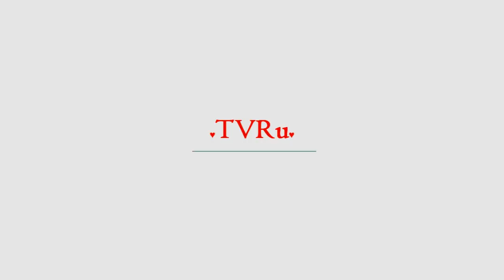Муж о переезде затравленной Повалий из Киева в Москву | TVRu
Таисия Повалий с песней "Сердце – дом без любви" стала участницей концерта "Шансон года" в Кремле. Сопровождал артистку ее муж и продюсер Игорь Лихута. С ним за кулисами поговорил корреспондент Dni. Ru. "В последнее время украинские СМИ как с цепи сорвались. Какую только чушь не придумывают про Таис...